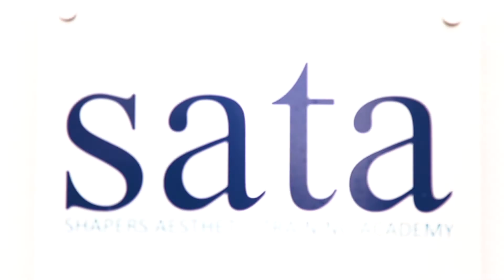SATA Practical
A SATA video that highlights their extraordinary practical training side of the course. With tonnes of experience behind them you're sure to learn a lot.